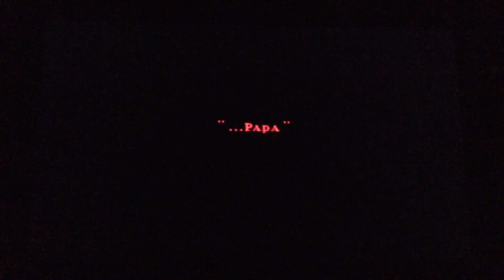Vagrant Story #3 "ITS A TRAP!"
Join Acer On A Marvelous (well not really...) Adventure to find uhhh. Something (I don't know, I haven't finished the story yet. ) so. uhh... Enjoy! And yes I was too lazy to figure out a new description so I just copied from the last video!